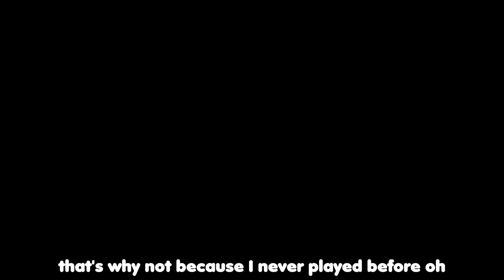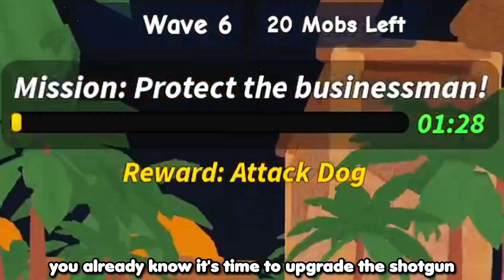Paragon Zombies Roblox is ADDICTING!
roblox paragon zombies still doesnt beat roblox michaels zombies

chat gpt description :
Paragon Zombies: The Ultimate Roblox Zombie Survival Experience! 🎮

Description:
Get ready to dive into the heart-pounding, undead-infested world of Paragon Zombies, a thrilling Roblox game that takes the classic Call of Duty Zombies experience and brings it to life in the Roblox universe! 🧟‍♂️🎮

🔥 Gameplay Highlights 🔥

Survive the Undead Apocalypse: Battle wave after wave of relentless zombies in a nail-biting, adrenaline-pumping showdown.
Weapon Arsenal: Unlock and wield a diverse range of powerful weapons, from classic firearms to experimental energy guns.
Perks and Power-Ups: Enhance your abilities with perks and collect power-ups that can turn the tide of battle.
Mystery Box Madness: Take your chances with the Mystery Box to get your hands on epic gear and power-packed weaponry.
Explore Unique Maps: Traverse different maps and environments as you fight for survival and unlock new challenges.
🌐 Roblox Community Integration 🌐
Paragon Zombies is more than just a game; it's a community where you can connect with like-minded zombie slayers. Join forces with friends or meet new allies on your journey to surviving the zombie apocalypse.

🪙 Upgrade Your Skills 🪙
Earn in-game currency by defeating waves of zombies and use it to unlock upgrades, perks, and gear. Customize your character to be the ultimate zombie-slaying machine.

🤝 Cooperative Gameplay 🤝
Team up with friends or other players to tackle the zombie horde as a united force. Coordination and strategy will be your key to success.

💼 A Variety of Challenges 💼
Whether you're a seasoned zombie-slaying veteran or a newcomer to the genre, Paragon Zombies offers a range of difficulties to cater to your skill level. Take on the challenge and see how far you can go.

Join the Paragon Zombies community and prove that you have what it takes to survive the zombie apocalypse. The undead won't stand a chance against your skills and teamwork!

🧟‍♂️ Don't miss out on the zombie-slaying action. Dive into Paragon Zombies today and show the world that you are the ultimate survivor! 🧟‍♂️

Let's slay some zombies and have a blast together! 💪🔫🔥